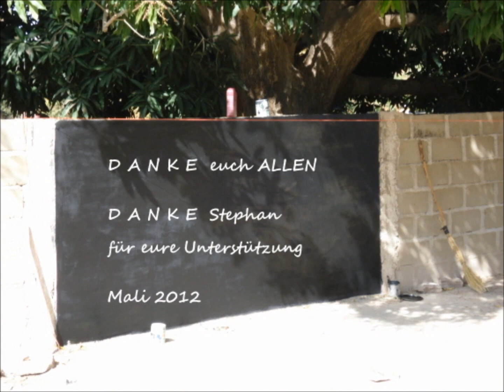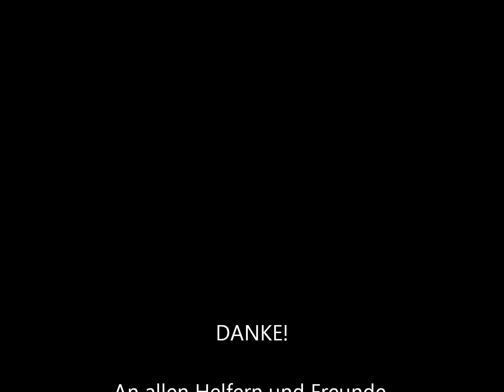Schule unterm Mangobaum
Ein Einmann Entwicklunsprojekt in Mali das Unterstützung Benötigt.Ismael Kamaras